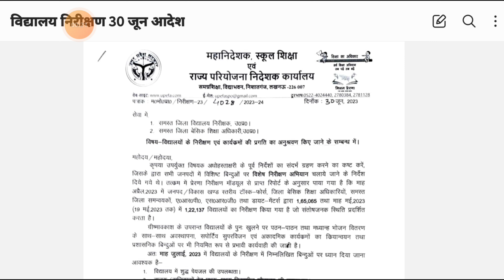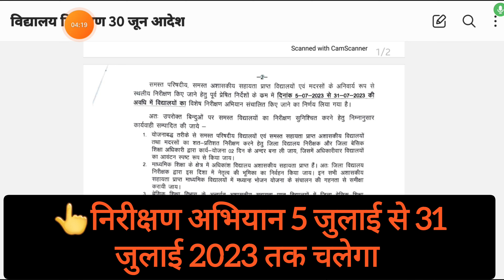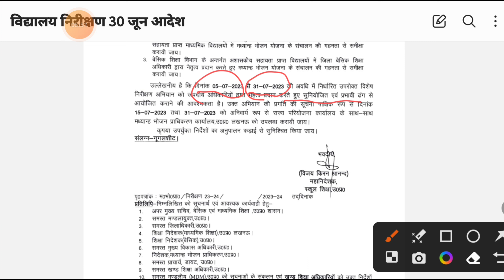महानिदेशक स्कूल शिक्षा आदेश,विद्यालयों में चलेगा विशेष निरीक्षण अभियान,Latest aadesh,Basic shiksha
महानिदेशक स्कूल शिक्षा आदेश,विद्यालयों में चलेगा विशेष निरीक्षण अभियान,Latest aadesh, shiksha news, basic shiksha news update, basic shiksha parishad news, Basic shiksha,Basic and madhymik shiksha news today,

Up basic shiksha parishad latest news, pandey ji ki pathshala